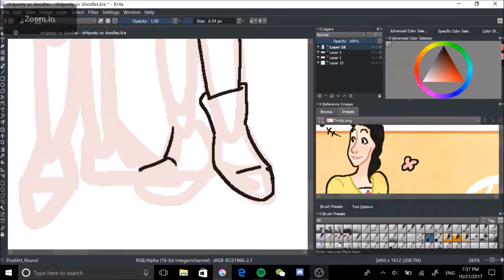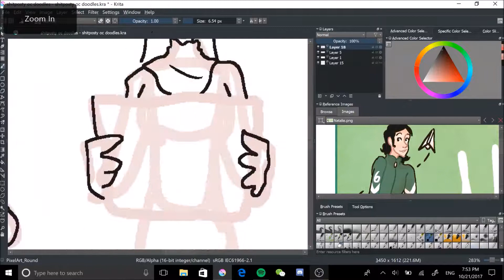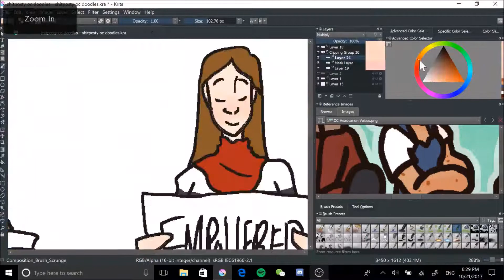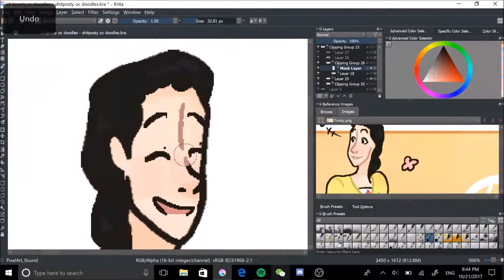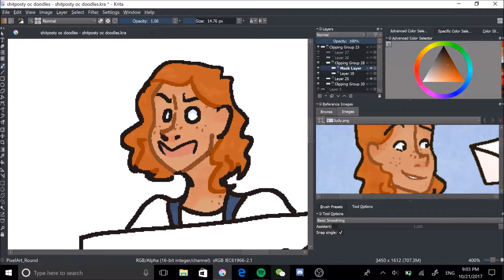When Your Friends All Have Their Lives Together- OC Speedpaint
Trinity and Demetria are engaged, Desmond's career as a singer has started, Natalie's on her first week of HRT, Michelle won an award for her music, and David and Judy are still working towards their goals.